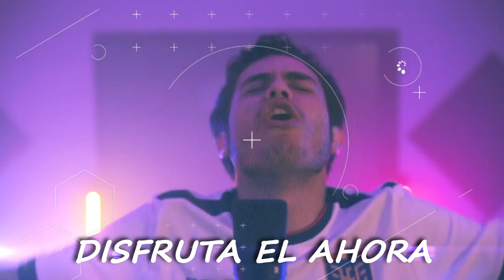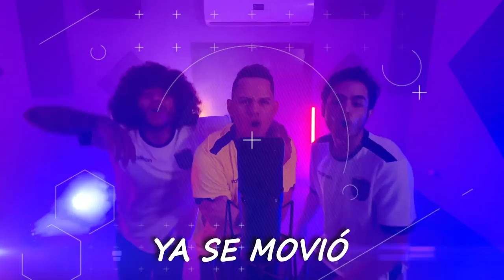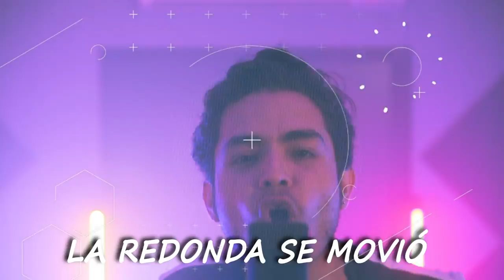AMA, RÍE y LLORA - Pedro Vera, Jhonatan Luna, Ukumari MC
video oficial AMA, RÍE y LLORA - Pedro Vera, Jhonatan Luna, Ukumari MC

“ESTA CANCIÓN ES UN PARANGÓN DE LA VIDA Y LA PASIÓN POR EL FÚTBOL. SABEMOS DECIR “EL PARTIDO NO TERMINA, HASTA QUE SE TERMINA”. CUANTOS HEMOS VIBRADO CON UN RESULTADO QUE CAMBIA EN EL ÚLTIMO MINUTO, CUANDO TODO SE VOLTEA Y NO LO ESPERÁBAMOS.LO MISMO ES LA VIDA.
LA VIVIMOS CON INTENSIDAD Y DEBEMOS ENTENDER QUE PUEDE ESTAR LLENA DE MUCHOS MOMENTOS INESPERADOS, Y QUE TODO ES PARTE DE ELLA
¡HAY QUE AMAR, REÍR Y LLORAR! ¡HAY QUE VIVIR CON TODAS ESAS COSAS HASTA EL ÚLTIMO MINUTO! PUES, LA VIDA “NO TERMINA HASTA QUE SE TERMINA”.
JHONATAN LUNA

2022 Producciones Pixilin